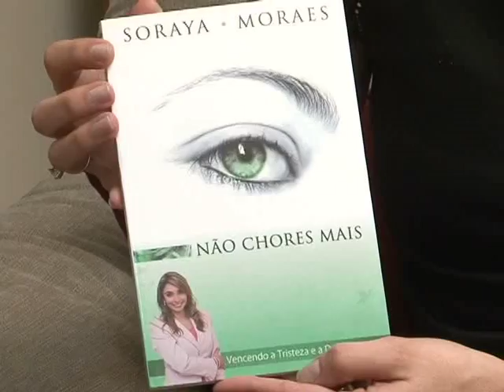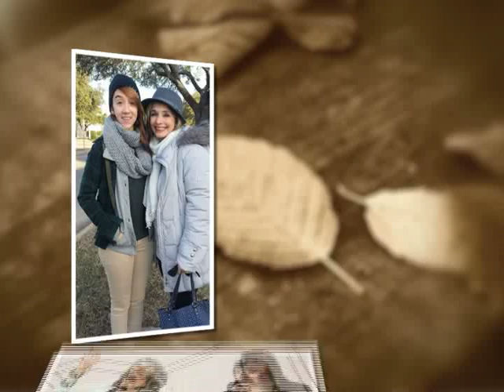Deus de Maravilhas: Soraya Moraes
Melhor de Junho/2015